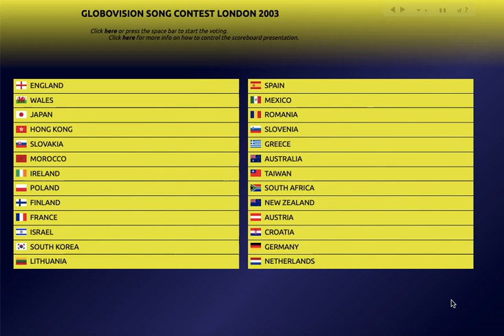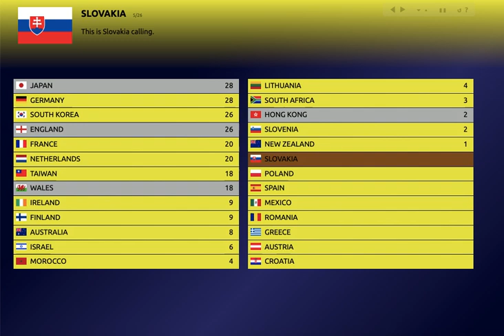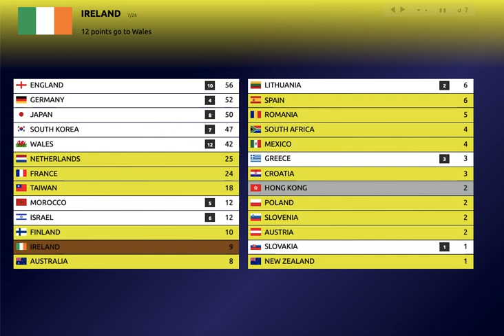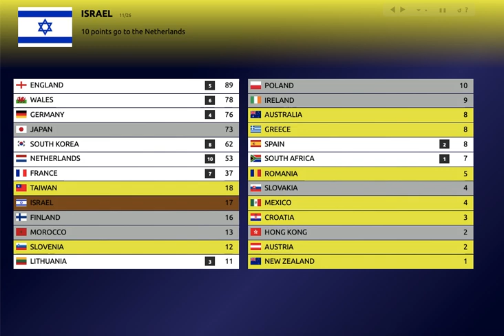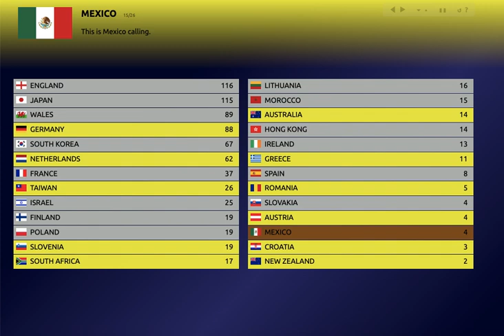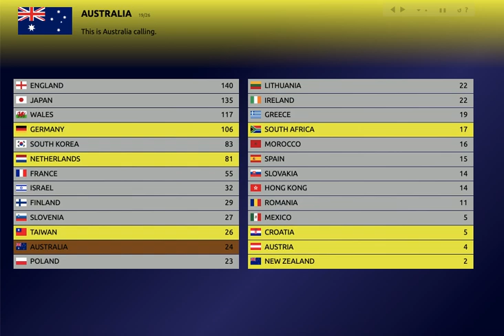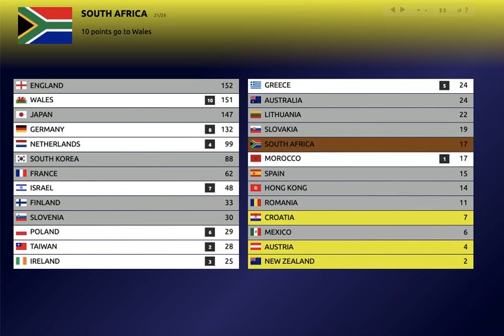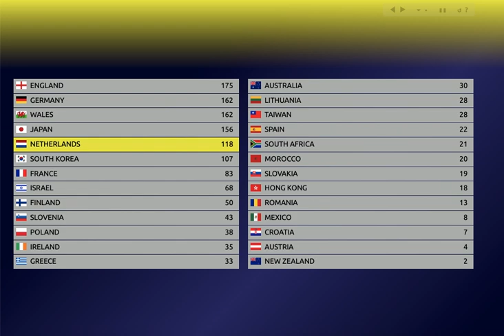Own Globovision Song Contest London 2003 voting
Fresh off Flip’n’Fill ft.Kelly Llorenna’s victory for England in Tokyo the previous year with ‘’True Love Never Dies’’, 26 all-new songs once again battle it out in London for the right to host the Globovision Song Contest 2004, expanding from 25 songs to 26.

Interval act: Minitram clip from Tomorrow’s World,Sugababes ‘’Freak Like Me’’ live on Re-Covered 2003

1.ENGLAND-Busted-Year 3000 185pts
2.WALES-Elin Fflur-Harbwr Diogel 170pts
3.GERMANY-Sash!-Ganbare 169pts
4.JAPAN-Utada Hikaru-Sakura Drops 168pts
5.NETHERLANDS-DJ Sammy ft.Yanou and Do-Heaven 118pts
6.SOUTH KOREA-Kim Bum-Soo-Bogoshipda 113pts
7.FRANCE-Alizee-Moi,Lolita 83pts
8.ISRAEL-Dana International-Makat hom 68pts
9.FINLAND-Brothomstates-Adozenaday 50pts
10.SLOVENIA-Nusa Derenda-Prvic in Zadnic 43pts
11.POLAND-Edyta Gorniak-Slowa jak motyle 38pts
12.IRELAND-Westlife-Tonight 35pts
13.GREECE-Sabrina-Camera 33pts
14.AUSTRALIA-Kylie Minogue-In your eyes 30pts
15.TAIWAN(CHINA)-Jolin Tsai-Fake Confession 29pts
16.LITHUANIA-SKAMP ft V.Kernagis-Musu Dienos Kaip Svente 28pts
17.SPAIN-Lydia ft.Nacho Campillo-Si no me pides la vida 27pts
18.SOUTH AFRICA-Andreas Georgiades Basson-Angel 25pts
19.MOROCCO-Samira Bensaid-Youm Wara Youm 23pts
20.SLOVAKIA-Misha-Naladu mi dvihas 21pts
21.HONG KONG(CHINA)-Andy Lau-Tiansheng tian yang 18pts
22.ROMANIA-O-Zone-Dar,unde esti? 13pts
23.MEXICO-Intocable-El poder de tus manos 8pts
24.CROATIA-Nina Badric-Carobno Jutro 7pts
25.AUSTRIA-Petra Frey-This night should never end 4pts
26.NEW ZEALAND-Goodshirt-Sophie 2pts